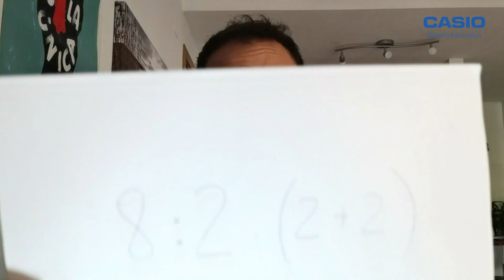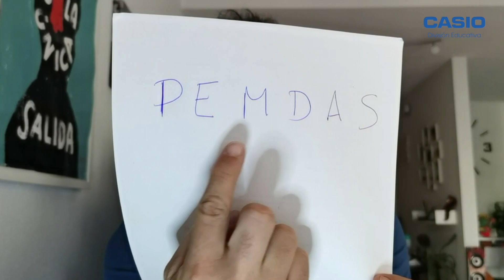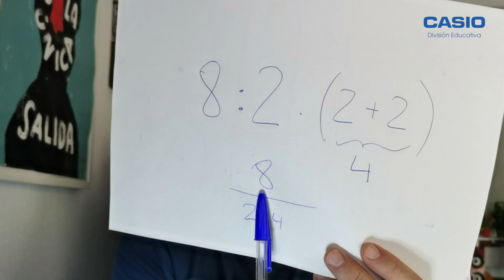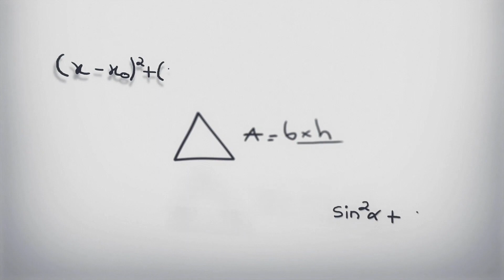Reto aritmético: ¿cuál es el resultado de la operación 8/2 x (2+2)?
Por fin alguien pone luz al "típico" reto reto aritmético que se ha viralizado en Internet: ¿cuál es el resultado de la operación 8/2(2+2)?
Santi García Cremades vuelve a dar en el clavo.